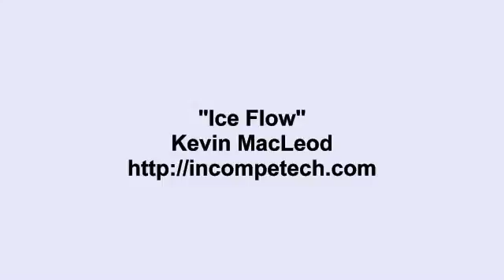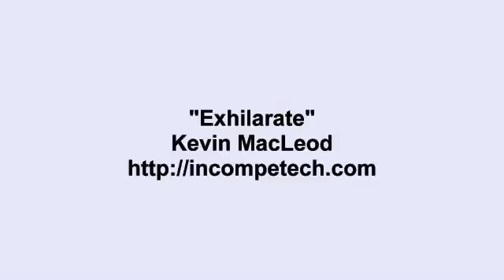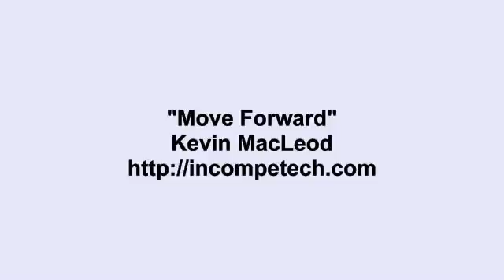Kevin Macleod from my old channel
this video was from my old channel